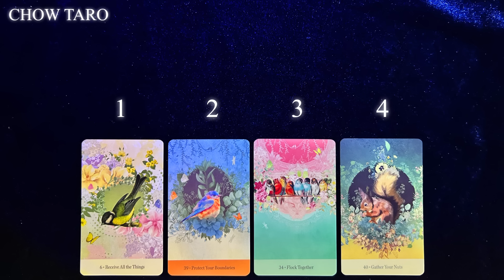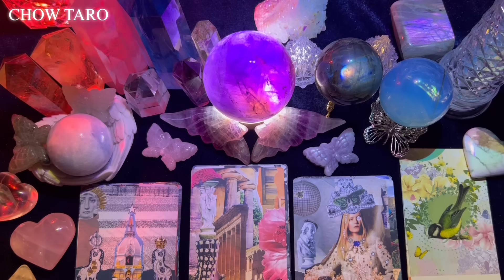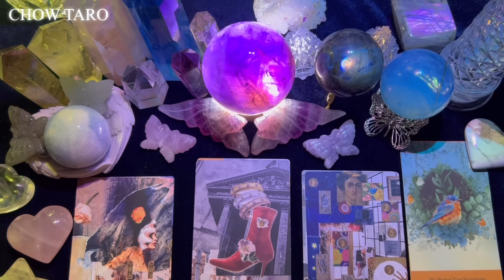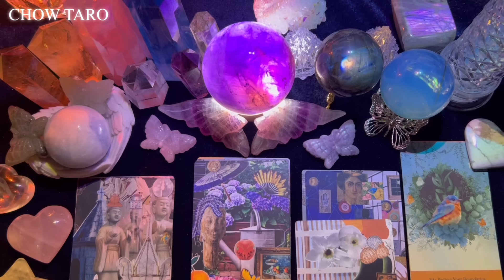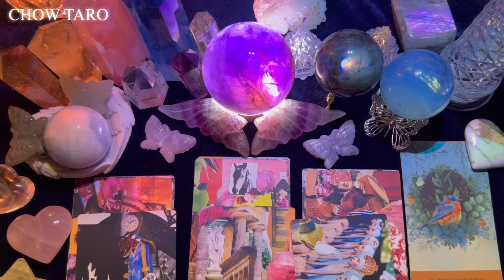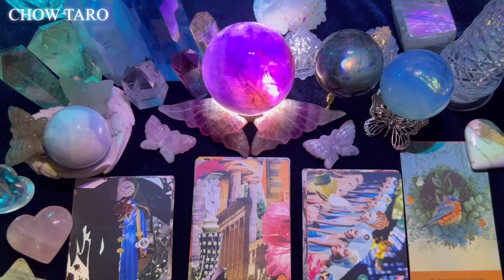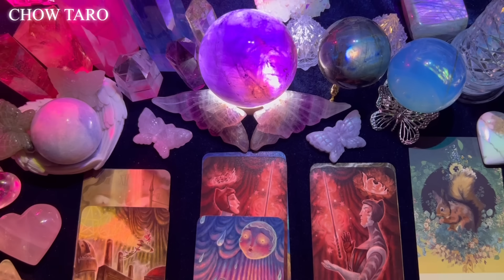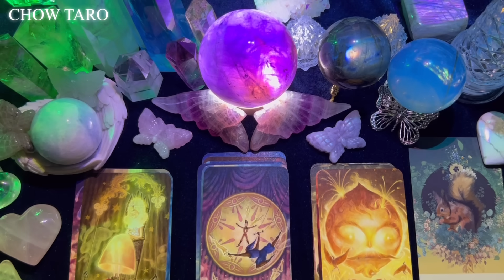[타로]상대방 이미지 특징•좋아하는 이유•3주 이내 있을 이슈•속마음•근황•정신상태•조언까지🔮